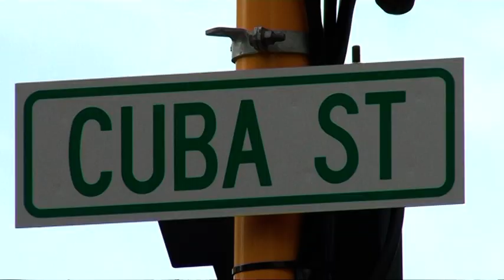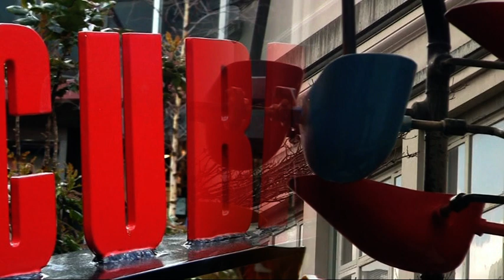the wellington song.MPG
this song was written and performed by Paul Schreuder, produced by Ross McDermott at Audiosuite Paraparaumu, filmed by Errol Maffey and Andy Gillingham, Edited by Errol Maffey Nimlin Productions Otaki New Zealand